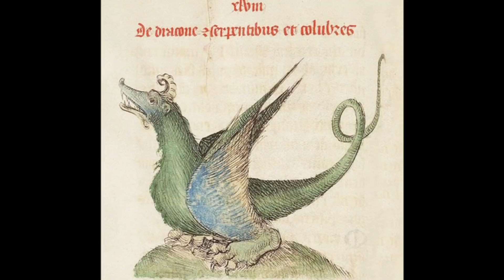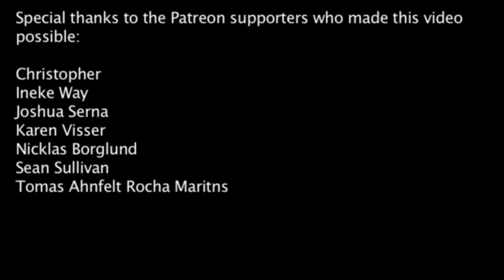Dragons’ World – A Fantasy Made Real movie review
What if dragons were real? How would they have evolved? What would be the effects on human history? These questions and more are posed by this fictionalized documentary.